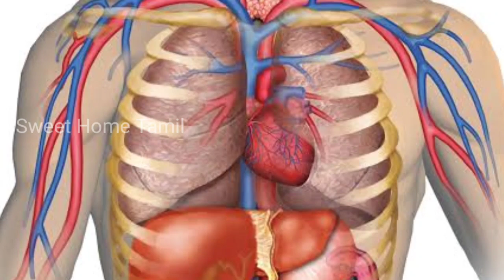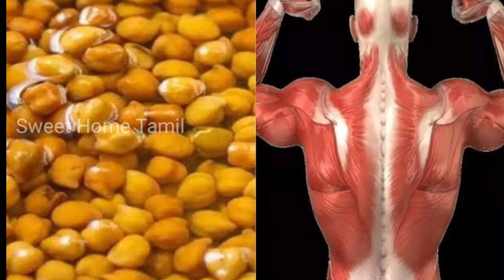தினமும் கொண்டைக்கடலை சாப்பிடுவதால் கிடைக்கும் எண்ணற்ற நன்மைகள் / Chickpeas Health Benefits In Tamil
தினமும் கருப்பு கொண்டைக்கடலை சாப்பிடுவதால் கிடைக்கும் நன்மைகள் / Kondaikadalai Nanmaigal / Chickpeas benefits in tamil